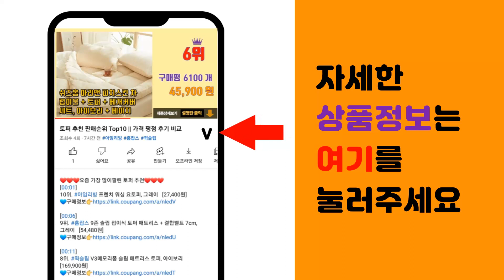보양식 추천 판매순위 Top10 || 가격 평점 후기 비교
❤️❤️❤️요즘 가장 많이팔린 보양식 추천❤️❤️❤️

[00:01]
10위. 안심한우뼈로 만든 한우곰탕, 500g, 3개 [9,900원]

[00:06]
9위. 교동식품 버섯 들깨탕, 500g, 5개 [17,500원]

[00:11]
8위. 마니커 누룽지 백숙, 900g, 2봉 [21,900원]

[00:16]
7위. 신선설농탕 설렁탕 (냉동), 550g, 3개 [26,590원]

[00:21]
6위. 교동 육개장, 500g, 5개 [19,500원]

[00:26]
5위. 마니커 녹두 삼계탕, 900g, 2봉 [17,260원]

[00:31]
4위. 참스토리 도가니탕, 500g, 4개 [26,460원]

[00:36]
3위. 오뚜기 종로식도가니탕, 500g, 5개 [18,700원]

[00:41]
2위. 남가네설악추어탕, 450g, 5개 [22,100원]

[00:46]
1위. 삼원가든 뼈없는갈비탕, 700g, 2개 [16,900원]